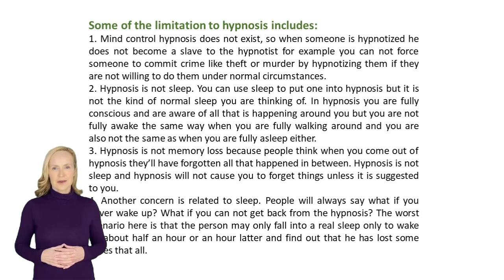Limitations of hypnosis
Hello Everyone!
Welcome To Another Video. In This Video We Discuss About The Limitations of hypnosis.